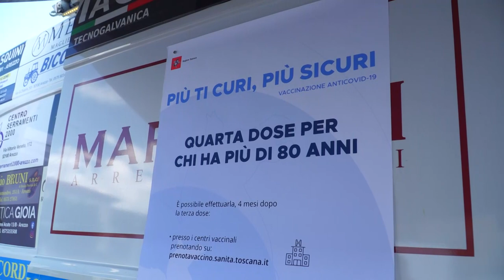Camper Vaccinale della Asl Sud Est fa tappa a Montevarchi